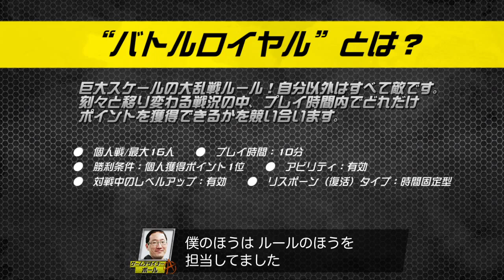Anarchy Reigns - Gameplay JP - PS3 Xbox360